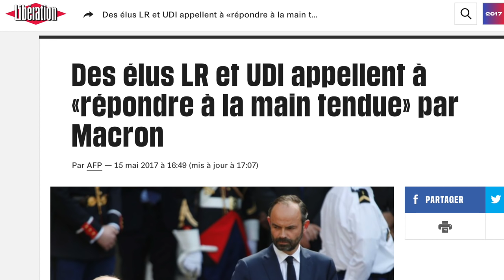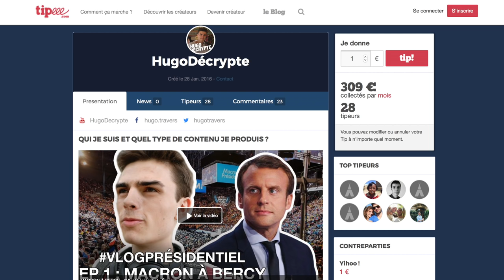Qui est le nouveau premier ministre, Edouard Philippe ? 🤔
Présentation du nouveau premier ministre français !

Qui suis-je ?

Je m'appelle Hugo Travers, j'ai 20 ans, et je suis actuellement étudiant en deuxième année à Sciences Po Paris. J'ai fondé en 2012 un média citoyen, Radio Londres